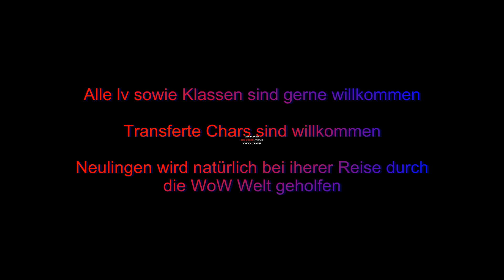Beste Gilde (Tichondrius) (The Blood of Evil)